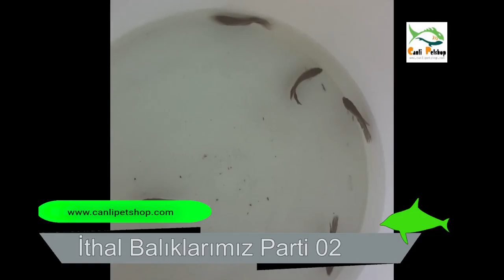İthal Balıklarımız Parti 02